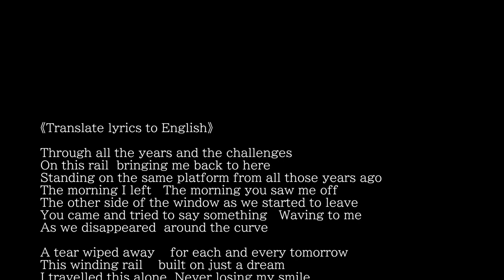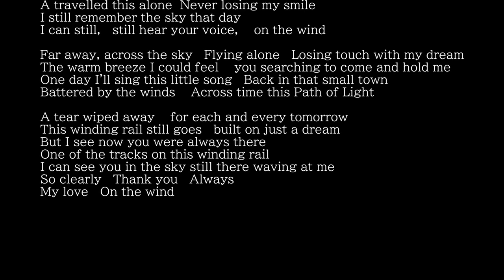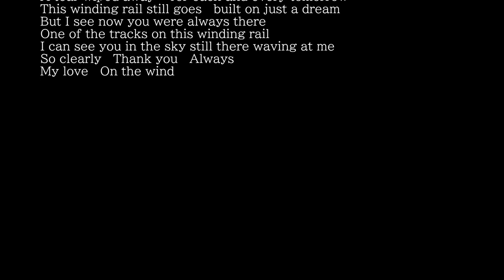GORO Live Station - Take The 'G' Train VI- COTTON CLUB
《lyric》
Through all the years  and the challenges
On this rail bringing me back to here
Standing on the same platform  from all those years ago
The morning I left  The morning you saw me off
The other side of the window  as we started to leave
You came and tried to say something  Waving to me
As we disappeared  around the curve

A tear wiped away  for each and every tomorrow
This winding rail   built on just a dream
I travelled this alone  Never losing my smile
I still remember the sky that day
I can still,  still hear your voice,  on the wind far awa

If I could send you a picture postcard
Carried by the wind Colored with the stories of each day
If I could send it to you I’d tell you of my sadness
Sunk by my tears  Never to come up again
And my love deeper than the sea I’d send you this melody

A travelled this alone  Never losing my smile
I can still,  still hear your voice,  on the wind

Far away, across the sky Flying alone Losing touch with my dream
The warm breeze I could feel  you searching to come and hold me
One day I’ll sing this little song Back in that small town
Battered by the winds  Across time this Path of Light

This winding rail still goes built on just a dream
But I see now you were always there  One of the tracks on this winding rail
I can see you in the sky still there waving at me
So clearly Thank you Always
My love  On the wind

【MEMBER】
野口五郎 Goro Noguchi (vocal,guitar)

菅谷詩織 Shiori Sugaya (piano)
伊藤充志 Atsushi Ito (saxophone,keyboard)
馬谷勇 Isamu Umatani (guitar)
斎藤まこと Makoto Saito (bass)
大久保敦夫 Atsuo Ookubo (drums)
あさいまり Mari Asai (violin)